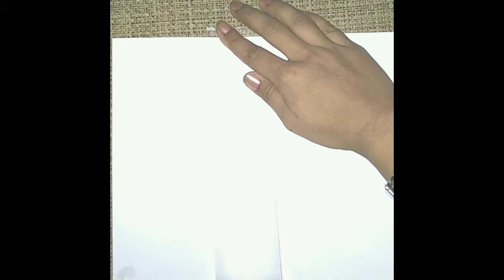How to use tapes for paintings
It's a simple technique, you can use tape on canvus too... For oil/acrylic paints and also for spray paints.. It's look amazing when you remove tape.
Thankyou, ❤️